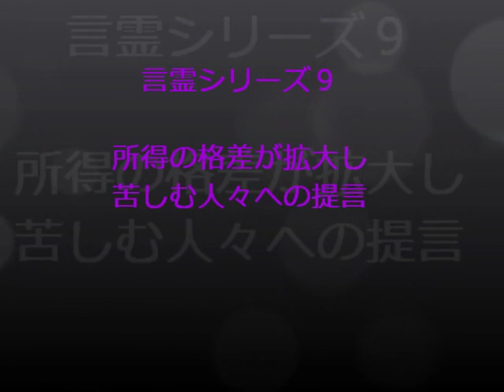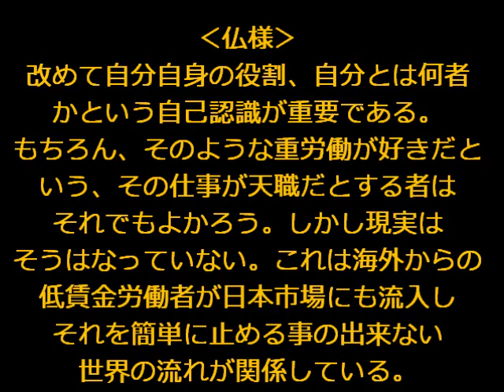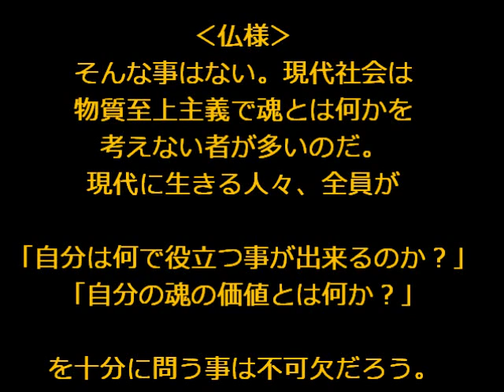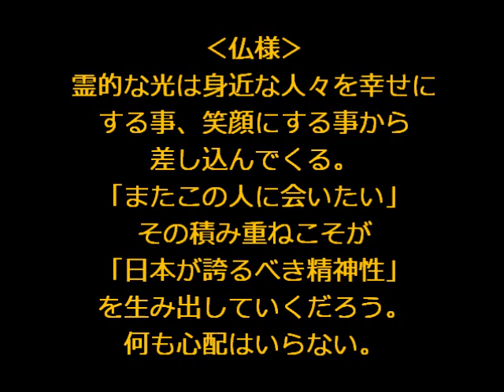言霊シリーズ9若者に希望ある社会を考える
所得格差が開き、過密労働で苦しむ人々はどうすればよいのか？霊界通信を行っところ高級霊と思われる方よりメッセージをいただきました。参考資料としてご活用ください。（童話制作委員会　スピリチュアルシリーズ）⇒